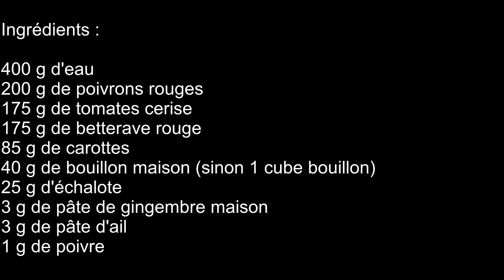"Soupe crue chaude" au Vitamix. Surprenant en saveurs mais excellent !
Ce Vitamix est un nouveau venu dans ma cuisine.  C'est ma toute première utilisation et je dois dire que je suis bluffé.  La texture est super fine, le goût est incroyable.  A faire et à refaire...

Lors de cette préparation, les légumes ne sont pas cuits !  La "soupe" est juste chauffée par la vitesse de rotation des lames.  Les légumes gardent donc toutes leurs qualités nutritives.

Ingrédients :
400 g d'eau
200 g de poivrons rouges
175 g de tomates cerise
175 g de betterave rouge
85 g de carottes
40 g de bouillon maison (sinon 1 cube bouillon)
25 g d'échalote
3 g de pâte de gingembre maison
3 g de pâte d'ail
1 g de poivre

Laver et découper tous les légumes en morceaux +/- gros.  Mettre l'eau puis les légumes et le poivre dans le bol du blender.  Ajouter les cubes bouillon, l'ail et le gingembre.  Fermer le bol et le mettre en place.  Régler sur la première vitesse et lancer l'appareil.  Monter progressivement jusqu'à la vitesse maximale et la maintenir au moins 5 minutes ou jusqu'à ce que la préparation soit fumante.  Servir directement.

Pour le nettoyage, mettre 1 ou 2 gouttes de savon, 1/2 l d'eau légèrement chaude (50°) puis lancer le Vitamix à la première vitesse.  Augmenter jusqu'à la vitesse maximale puis redescendre et relancer une 2ème accélération.  Il n'y aura plus qu'à rincer le bol.  C'est à vitesse réelle pour que vous puissiez vous faire une idée.